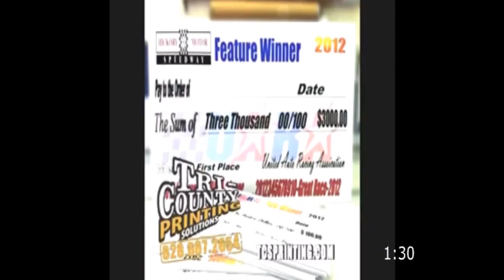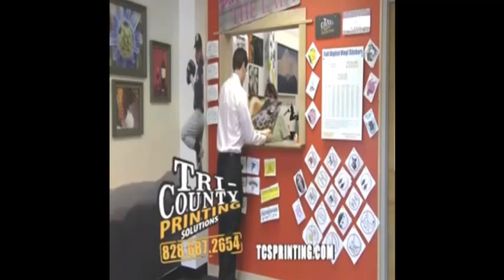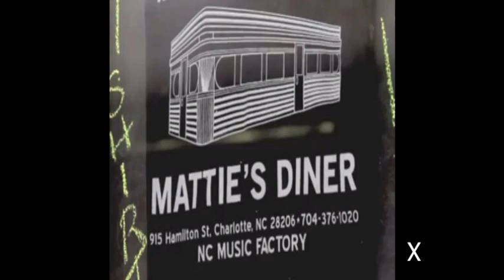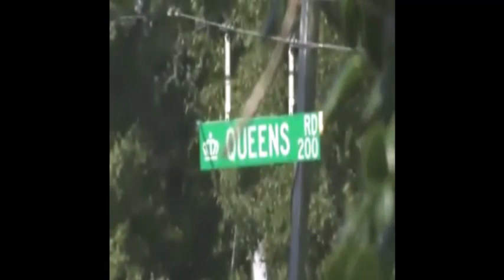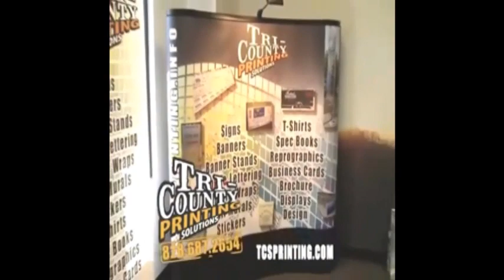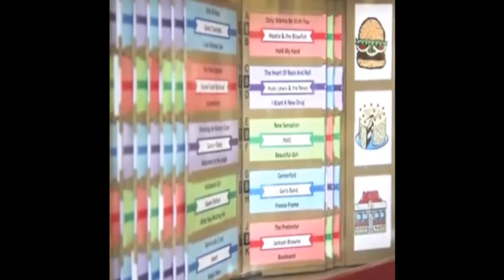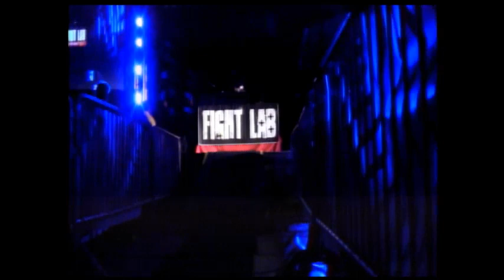Fight Lab 45 Webcast Part 2